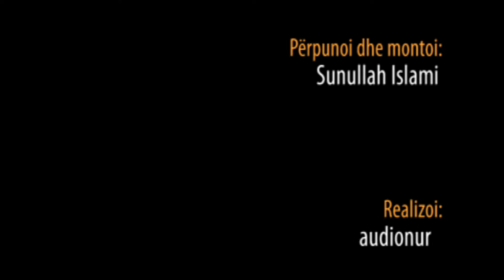Ummet i Veçuar - Hoxhë Abdyl Fuga